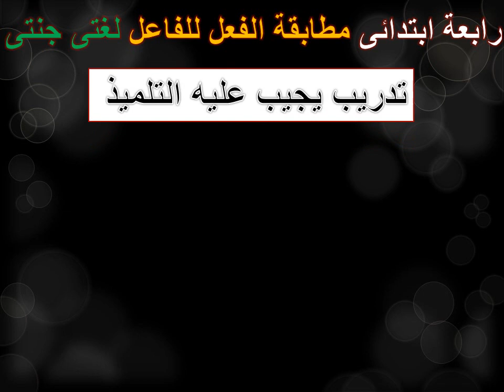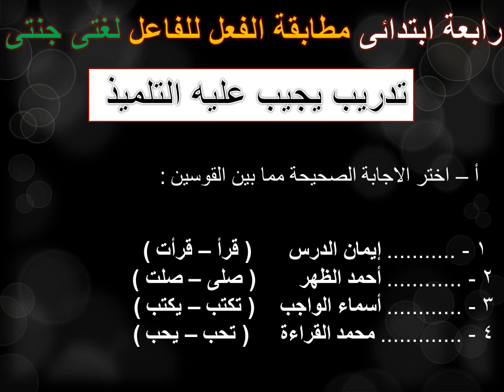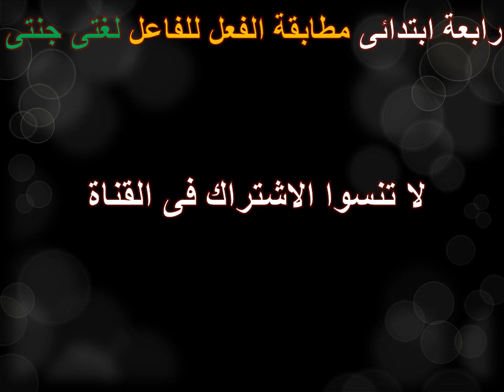مطابقة الفل للفاعل رابعة ابتدائى ترم تانى امتحان شهر أبريل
امتحان أبريل